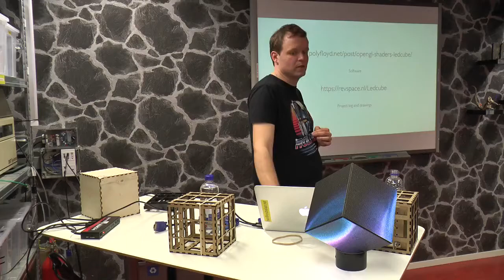Sebastius Blooper Reel